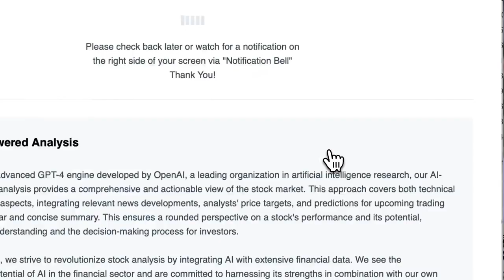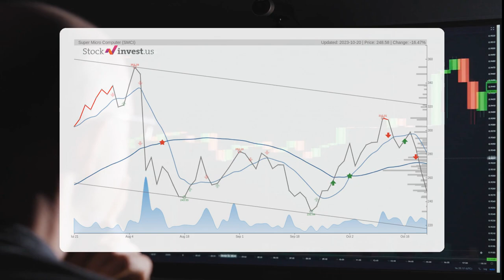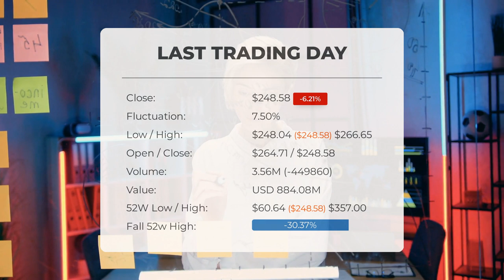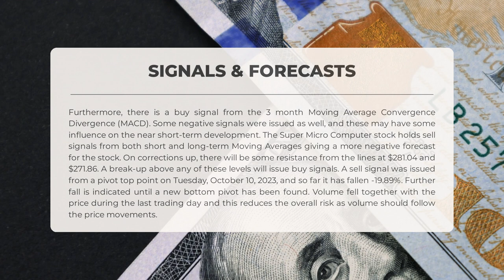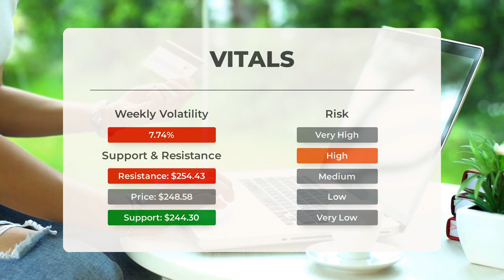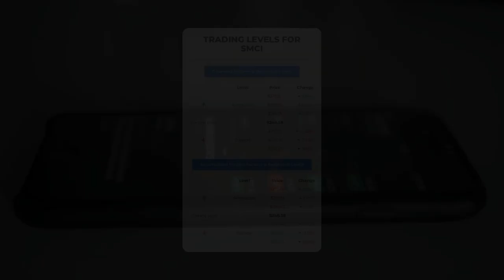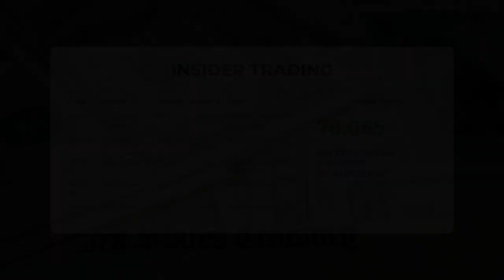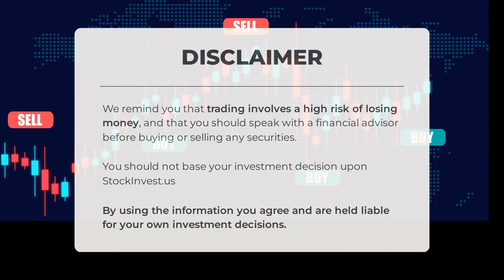Is SMCI Overvalued or Undervalued? Expert Stock Analysis & Predictions for Mon - Find Out Now!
Super Micro Computer Stock Prediction and Forecast [SMCI]

  Super Micro Computer price prediction was made for Monday, October 23, 2023

  We go over the SMCI Inc. stock and give our stock price prediction (SMCI). Our SMCI stock price analysis and stock price forecast on SMCI for Monday, October 23, 2023

  Super Micro Computer Stock Analysis - SMCI Stock Price Prediction for Monday, October 23, 2023

  SMCI STOCK: THIS IS A SMCI STOCK PRICE PREDICTION, SMCI STOCK PRICE ANALYSIS, AND A SMCI STOCK PRICE FORECAST VIDEO.